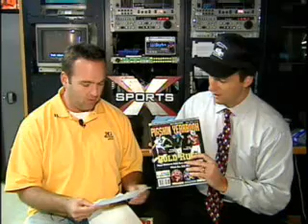Oklahoma High School Predictions (Week 6)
SportsXtra's Mark Rodgers and a special guest (Rick Mitchell) make their Week 6 prep football picks for games across the state of Oklahoma.